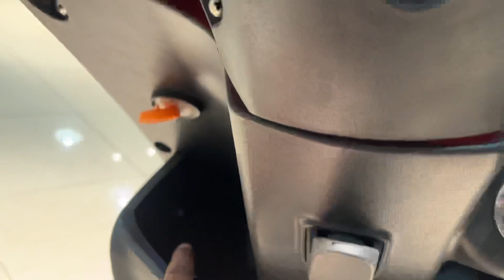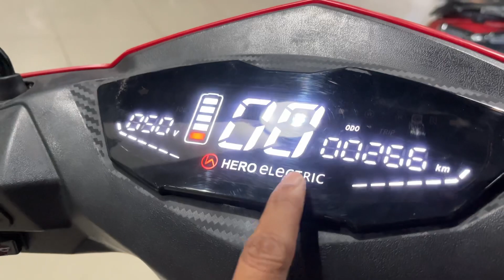85 km Range वाली_New 2023 Hero Electric ATRIA lx On Road Price Range Features Review in Hindi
85 km Range वाली_New 2023 Hero Electric ATRIA lx On Road Price Range Features Review in Hindi

Topics covered -